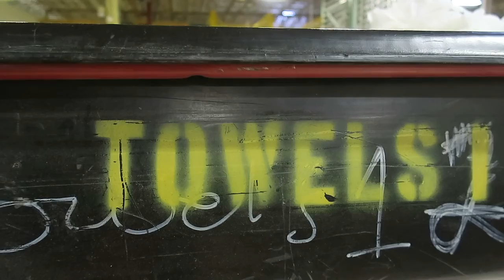LINE HHT#1 (Cascades Tissue Group, AZ)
LINE HHT#1 Consisting of:
- 1987 PCMC M5339 Printer, Max Width: 72”, (2) Colours
- PERINI DERL Embosser, s/n 2765, Type: Rubber-to-Steel, Style: Nested, Max Width: 68”, Emboss Pattern: Mosaic, Nip Width: 1.5”, Laminator, Emboss Name: N-2496
- PCMC Backstands, s/n P822NE, Max Parent Roll Width: 82”, Max Parent Roll Diameter: 72”, Shaftless, (2) Back Stands
- KARNEL RD2 Tail Sealer, s/n 0101173, Type: Fixed Gun, 20 Logs/min Max, Max Width: 80”, Allen Bradley Control
- PERINI Accumulator, (174) Buckets, Max Log Width 72”, (2) Lane Discharge
- 1993 PERINI 140 Log Saw, s/n 7014, Servos, Cut Length / Slitter Position: Variable, 90 Cuts/min Per Lane Max, Max Width of Logs: 68”, Number of Air Cuts: 1, Rotary Grinding, Trimex Type: By Gravity, Trim Removal: Blower to Bin, (1) Blade, (2) Infeed Lanes, (2) Outfeed Lanes, Allen Bradley Control
- 1999 VTP 1500 Cut Roll Diverter, Configuration: 2/4
- INTERPACK CARTON Case Sealer
- KONE CRANES 3-Ton Cap. Crane